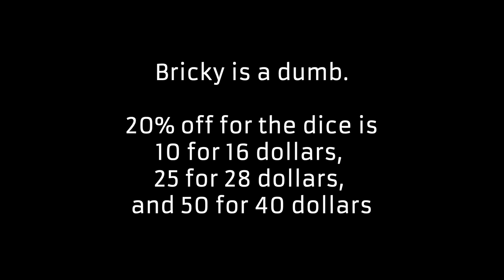OLTYX AND THE RUIN OF THE ITHAKAS DYNASTY | Warhammer 40k Lore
The Ithakas Dynasty are a Dynasty of the Necrons. It is in the terminal stages of decline and the Dynasty is currently facing annihilation, at the hands of an Ork invasion.

Oltyx is a disgraced Necron Lord, who is forced to return to his Dynasty in order to bring word of an Ork invasion. This forces him to return to the very court that cast him out, but when Oltyx arrives there, the Lord discovers the Orks are the least of the horrors he will face.